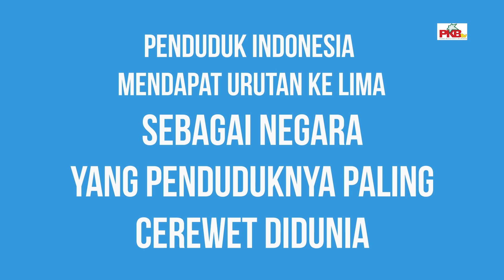Kenapa Hoax Laku di Indonesia?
Hoax adalah suatu kata yang digunakan untuk menunjukan pemberitaan palsu atau usaha untuk menipu atau mengakali pembaca/pendengarnya untuk mempercayai sesuatu yang biasanya digunakan dalam forum internet.